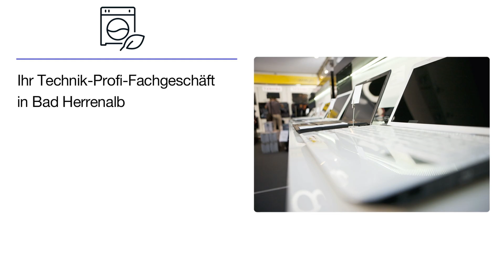Elektro Pfeiffer GmbH | Elektrofachgeschäft in Bad Herrenalb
Als qualitätsorientierte Fachhändler sehen wir es als unsere primäre Aufgabe, neben einem innovativen Markensortiment vor allem auch individuelle, kundenspezifische und langlebige Lösungen anzubieten.

Persönliche Beratungsgespräche, Lieferung, Einbau und gründliche Einweisung gehören daher genauso zu unserem Service wie Wartungsarbeiten und Reparaturen.

Wir wollen, dass Sie an unseren Produkten und Lösungen Freude haben. Von Anfang an und so lange wie möglich.

Elektro Pfeiffer GmbH
Ettlinger Straße 34
76332 Bad Herrenalb